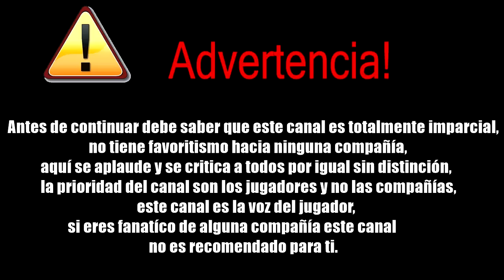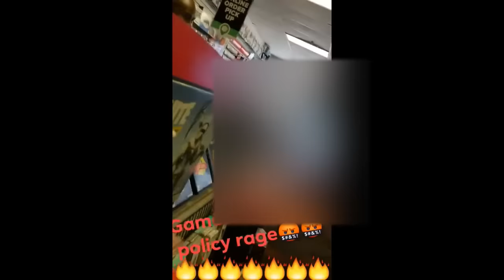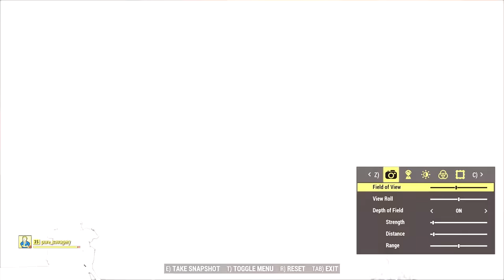Ghost of Tsushima y DS para el 2019? | Fallout 76 es una burla | David Jaffe dice adiós